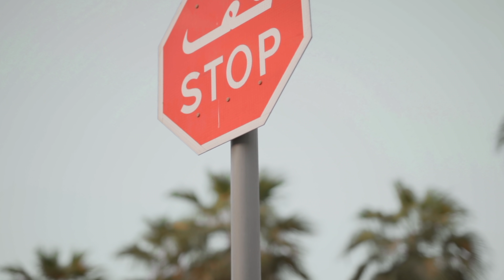Chop Boy - Feeling Me Now [Music Video] | GRM Daily